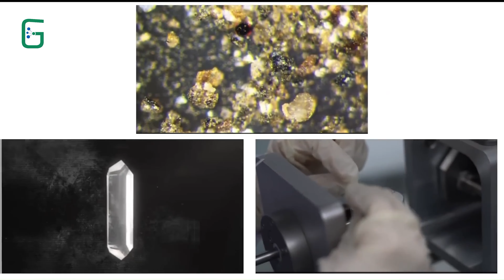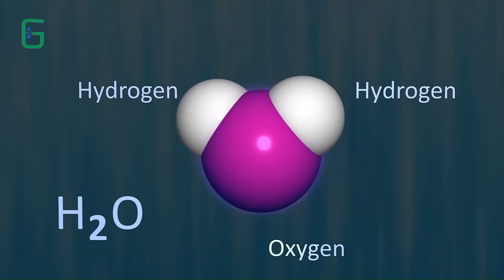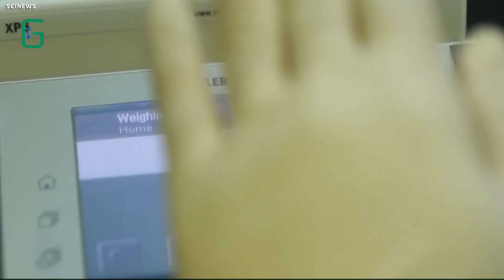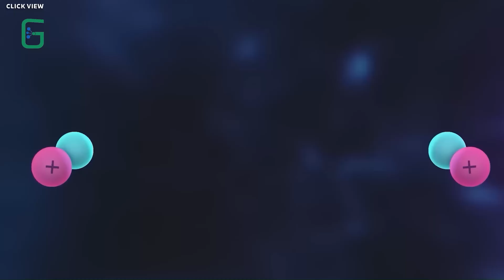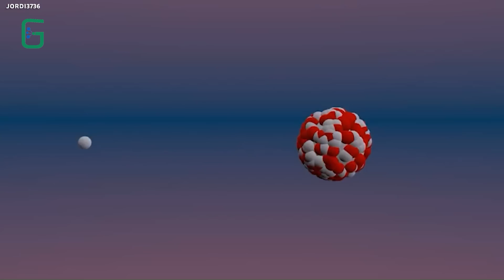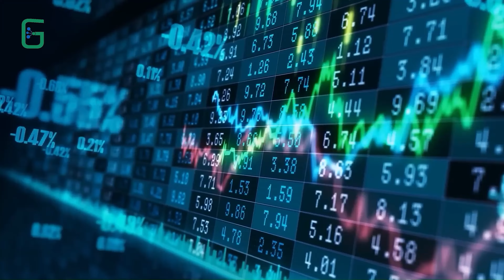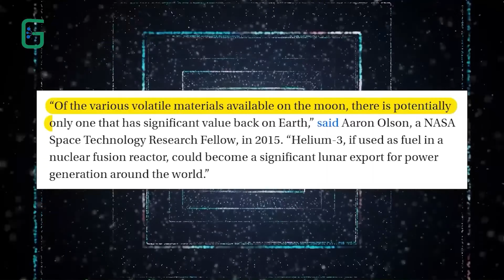The Moon Revealed: It's a Hollow Spaceship, so who built it and why?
Join us on a journey of lunar exploration as we delve into the groundbreaking discoveries made by Chinese scientists and their counterparts. From the revelation of lunar water to the potential of helium-3 as a clean energy source, the moon holds promising opportunities for both scientific advancement and commercial endeavours.

In this video, we explore the recent findings that could revolutionise space exploration and power generation on Earth. Learn about the extraction process of lunar water and the implications it holds for future space missions. Discover how helium-3, abundant on the moon's surface, could become a game-changer in nuclear fusion technology, potentially providing limitless energy for our planet.

But the excitement doesn't end there. Uncover the mystery of a strange gel-like substance discovered by China's Chang-uh-4 Luna Rover, raising questions about the moon's geological history and the impact of meteorite strikes.

Join us as we unravel the secrets of our celestial neighbour and glimpse into the future of space exploration.

Timestamps⏱️:
00:42 Chandrayan
00:55 NOV 23,2020
01:24 6.5 M
02:33 Hydrogen
03:15 600 Million Ton
04:37 Changesite Y
05:54 Helium 3
07:58 AARON OLSON